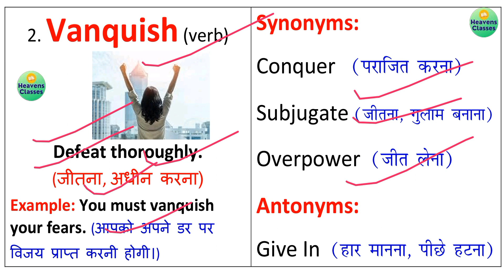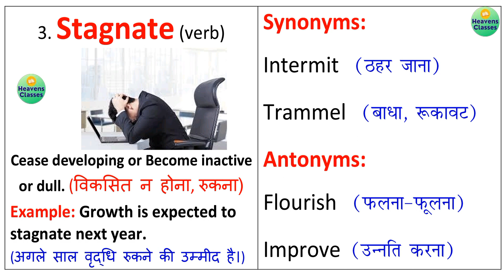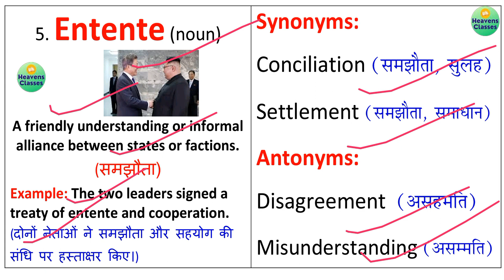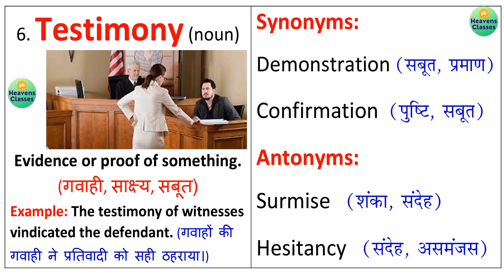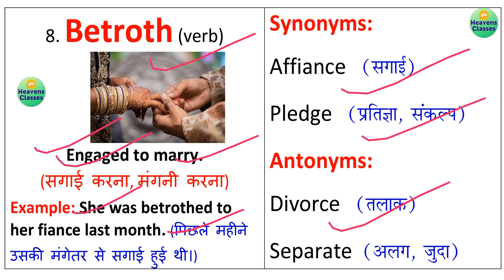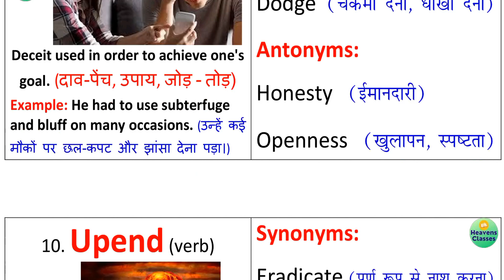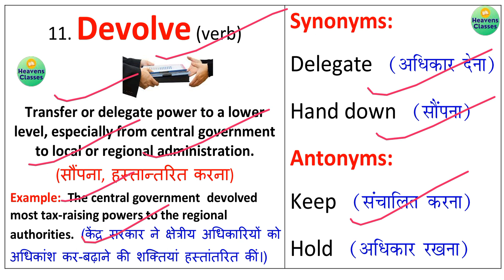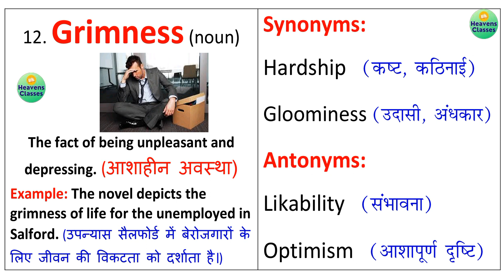The Hindu Vocabulary Today 30 July 2023 | The Hindu Editorial Vocabulary Today | Daily 6:15 AM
The Hindu Vocabulary Today 30 July 2023

Download PDF from Heavens Classes App.

The Hindu Vocabulary Today 30 July 2023 By Prashant Kumar.